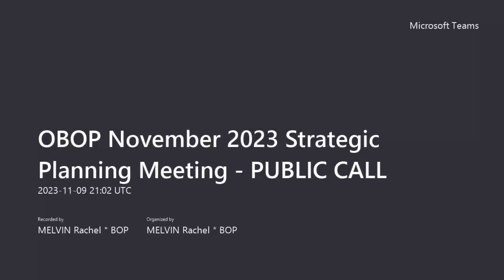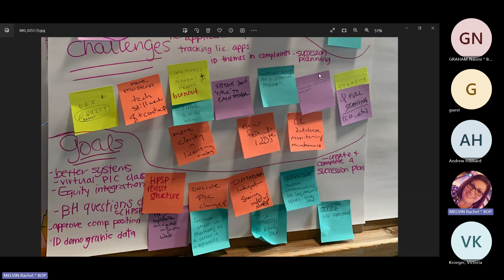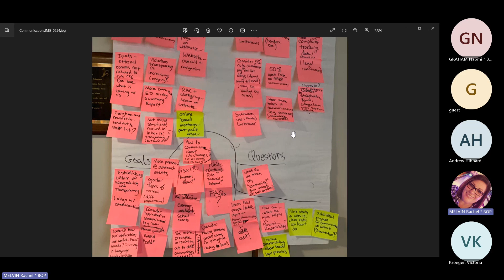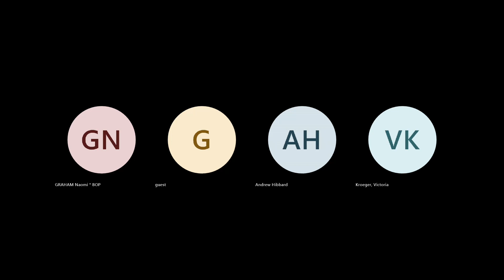OBOP 11/9/2023 Strategic Planning Meeting part 4